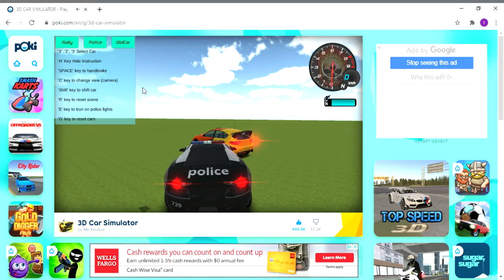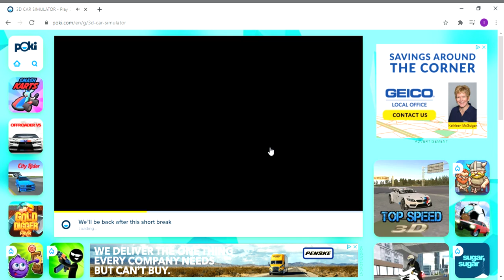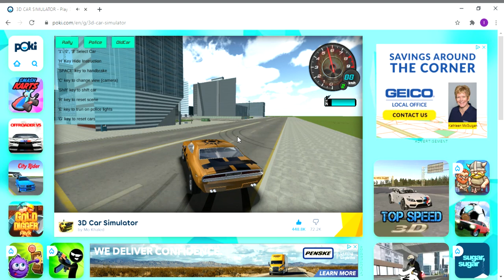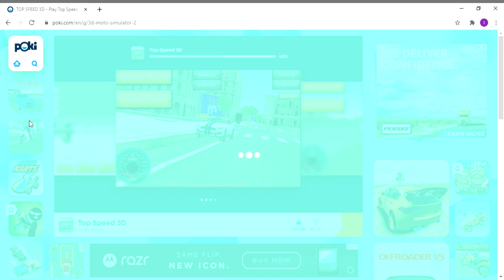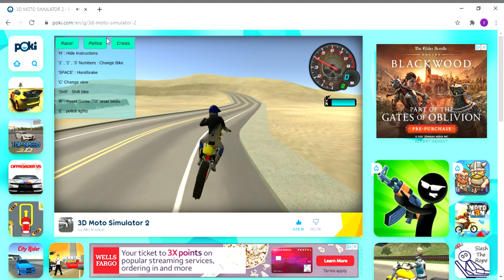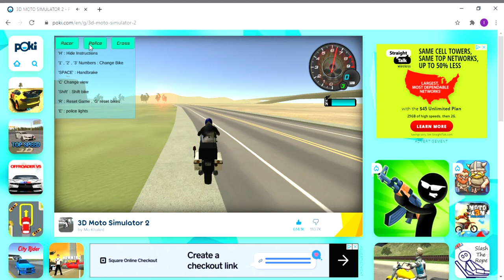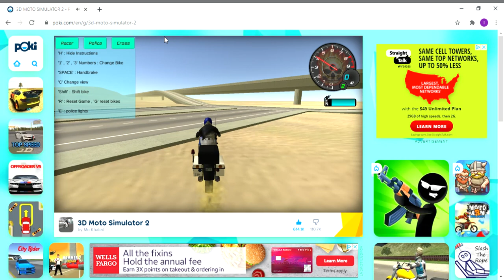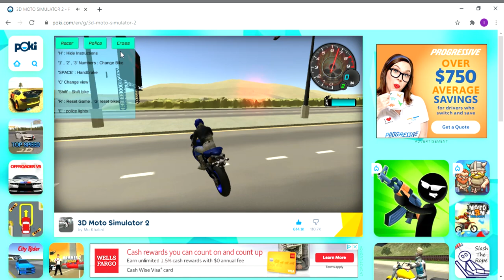top speed 3d